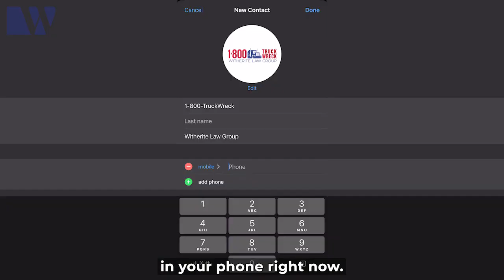Save Our Number!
SAVE OUR NUMBER IN YOUR PHONE ☎️

When the unthinkable happens, adrenaline is pumping, you may be disoriented, and life is going a million miles an hour. 😵

This is no time to guess numbers or who to call, save our number and have Siri give us a call ONLY AFTER you've called emergency services at 911! 🚔 🚑

We'd rather you be prepared and not need a semi truck accident attorney, than for you to be unprepared and the unthinkable occurs.

Save 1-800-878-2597 in your phone now! 📲